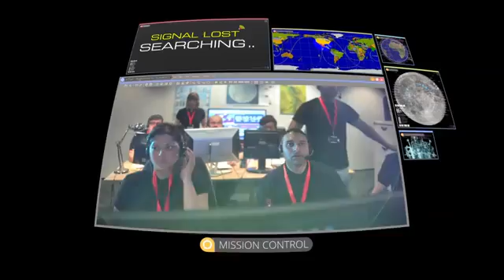Visszatérés a Holdra - egyszer és mindenkorra! - Az Utazó Planetárium bemutatja!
Back To The Moon for Good - Az Utazó Planetárium bemutatja.
Szinkornizált full-dome show a HOLD kutatásról!

Utazó Planetárium bárhol az országban!
Ön is szeret a csillagos ég alatt ábrándozni?
Érdeklik az égbolton megfigyelhető jelenségek mögött rejlő természeti törvények?
Szeretné jobban megérteni az égbolton megfigyelhető égi "tüneményeket"?
Percek alatt felállítható utazó planetáriumunkba belépve lelkes csillagászok tolmácsolásában az Ön szeme láttára elevenedik meg az éjszakai égbolt.
A digitális planetárium új lehetőséget teremt arra, hogy megismerjük a csillagos égbolt jelenségeit, megértsük az égi jelenségek hátterében húzodó természeti törvényeket. Szeretnénk azokkal is megismertetni az égbolt jelenségeit, akiknek - mivel nagyvárosokban élnek - nincs nagyon lehetőségük az éjszakai égboltot teljes pompájukban megfigyelni. A planetárium amellett, hogy lehetőséget ad az égi jelenségekben való gyönyörködésre, mint például a bolygók, csillagködök, távoli galaxisok, segít a világegyetemről és a körülöttünk lévő világról kialakított képünk bővítésére, mélyebb megértésére.